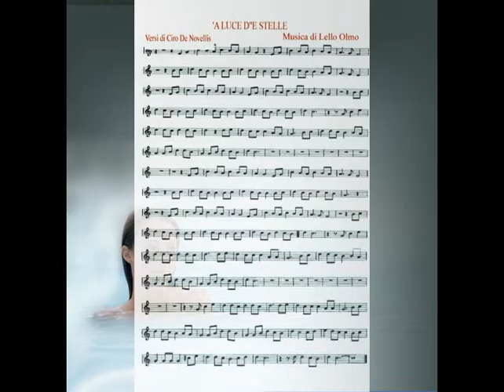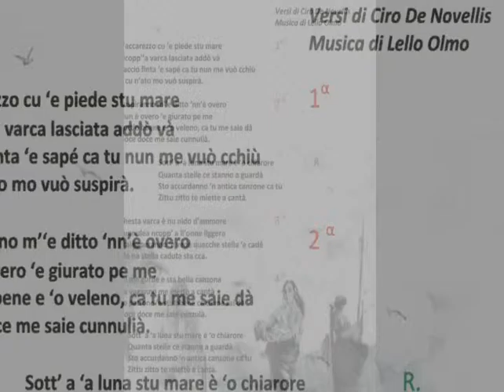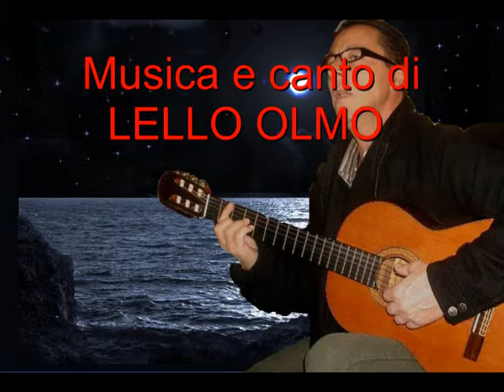'A LUCE D'' 'E STELLE / testi di Ciro de Novellis, musica e canto di Lello Olmo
‘A LUCE D’ ‘E STELLE
Versi di Ciro De Novellis
Musica di Lello Olmo

L’accarezzo cu ‘e piede stu mare   1α
ncop’ â varca lasciata addò và
faccio finta ‘e sapé ca tu nun me vuò chiù
e cu n’ato mo vuò suspirà.

Suspiranno m’‘e ditto ‘n’è overo   2 α
nun è overo ‘e giurato pe me
tutt’ ‘o bbene e ‘o vveleno, ca tu me saje dà
doce doce me saje cunnulià.

Sott’ â luna stu mare è ‘o chiarore   R.
quanta stelle ce stanno a guardà
sto accurdanno ‘n’ antica canzone ca tu
zittu zitto te miette a cantà.

Chesta varca è nu nido d’ammore   3 α
cunnulea ncopp’ a ll’onne liggera
staie speranno ‘e vedé quacche stella ‘e cadé
ma na stella caduta sta cà.

Tu me gurde e sta bella canzona    4 α
ca vuganno me metto a cantà
so patrone ‘e stu bene ca tu me saje dà
doce doce me saje cunzulà.

Ciro De Novellis